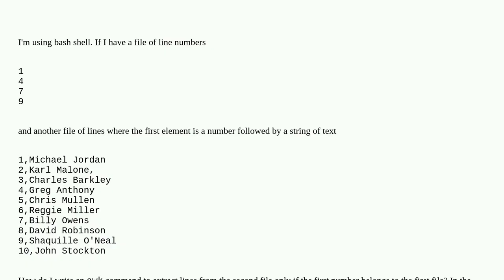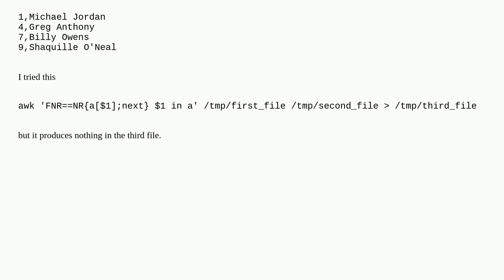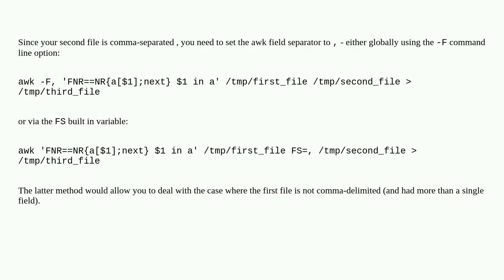Unix: How do I use awk to properly extract lines from a file using numbers from another file?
How do I use awk to properly extract lines from a file using numbers from another file?

A special thanks goes out to the community

  shell-script awk bash